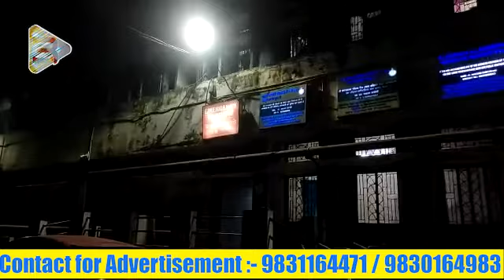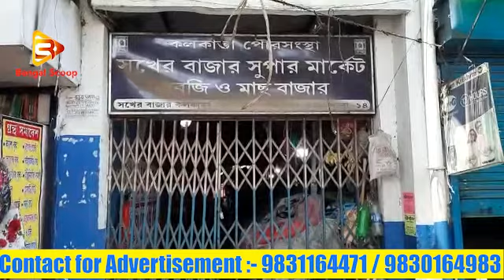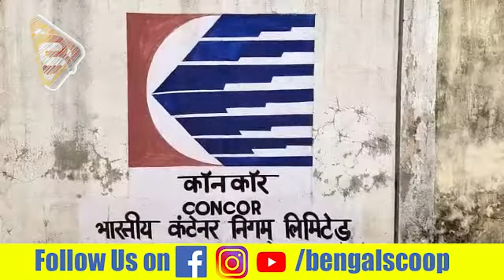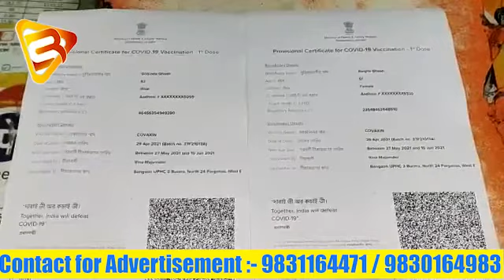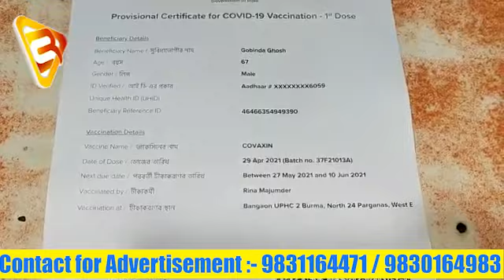দিনের সেরা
দিনের সেরা খবর , আরও জানতে চোখ রাখুন আমাদের পেজে ।